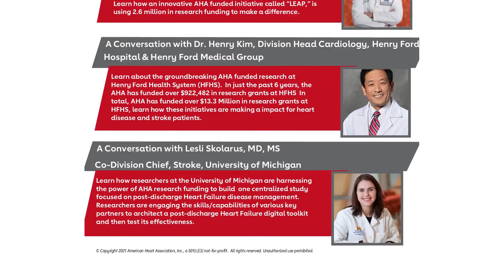Good Heart Health! AHA supports huge effort to make access easier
Andrea Isom has a digital chat with Dr. Phillip Levy, M.D., M.P.H., who shares some VITAL facts drawn from his highly respected research at WSU.
Black Lives Matter in EVERY aspect. Health care is yet another area where a disparity exists and Black Americans suffer disproportionately.
To remedy this, Dr. Levy is leading a huge project that brings health care right into the neighborhoods. This video explains it all.
There's even a COVID connection - but this isn't intended to cause panic. It's needed to gain an honest understanding of a serious problem, because, once it's understood - the solutions make much more sense.

PER WSU:
DETROIT – Black adults have a higher incidence of hypertension (HTN) and a greater risk of HTN-related cardiovascular disease compared to white adults. Even mild elevations in blood pressure are associated with an increased risk for cardiovascular disease; therefore, early interventions for high blood pressure and hypertension are critical to assist in recommendations for lifestyle modification.

On July 29, the American Heart Association announced $20 million in research awards to address these needs by supporting health equity in high blood pressure prevention known as the Health Equity Research Network (HERN) on the Prevention of Hypertension. The program is designed to fast track science in preventing high blood pressure among underrepresented populations in an attempt to aggressively address social determinants while working to support and improve the equitable health of all communities.

Teams of scientists from Wayne State University, Beth Israel Deaconess Medical Center in Boston, Johns Hopkins University School of Nursing in Baltimore, New York University School of Medicine in New York City and University of Alabama at Birmingham will lead the community-based research interventions.

Phillip Levy, M.D., M.P.H., professor of emergency medicine and assistant vice president of translational research, will lead Wayne State’s nearly $2.64 million, four-year project, Linkage, Empowerment, and Access to Prevent Hypertension (LEAP-HTN).